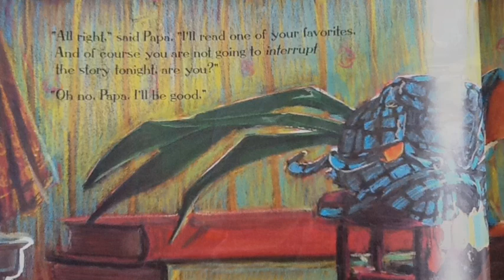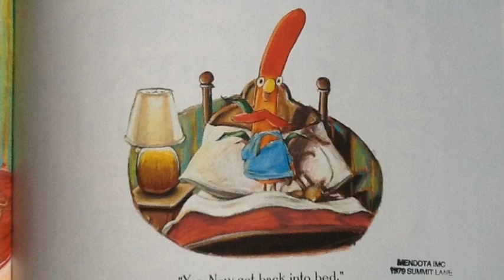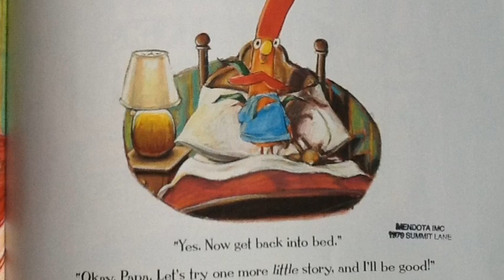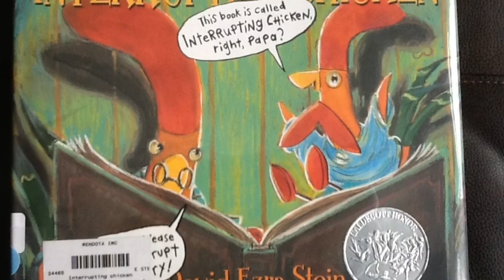Interrupting Chicken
description